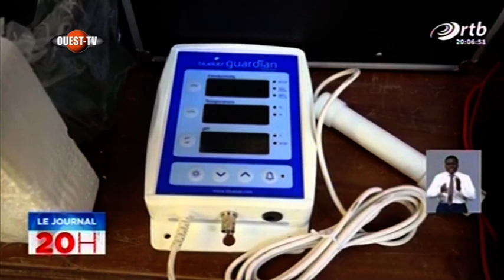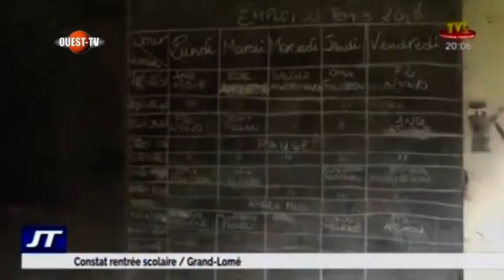JT DES JT DE 20H DU 27 SEPTEMBRE